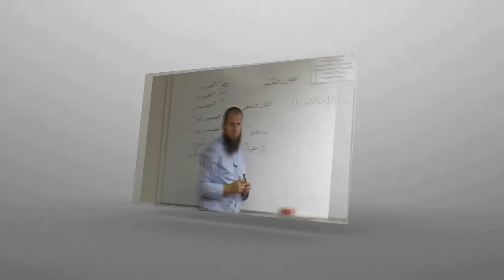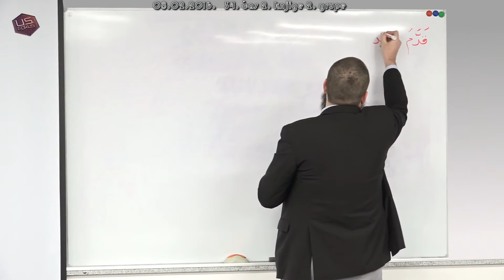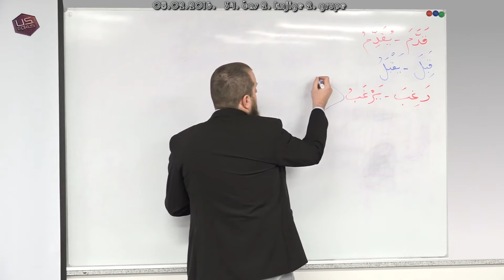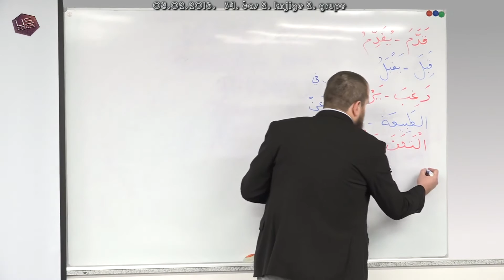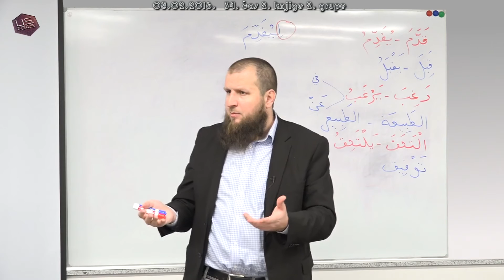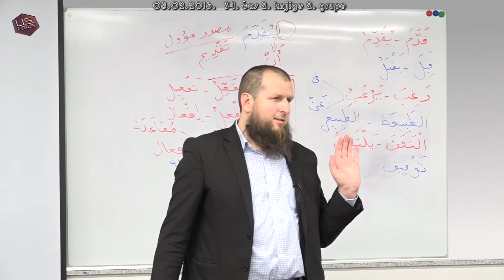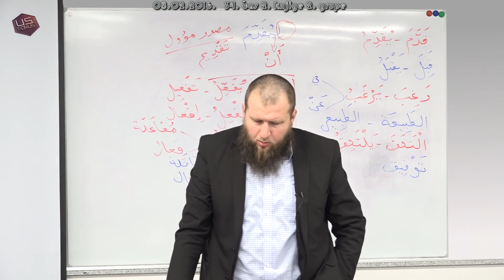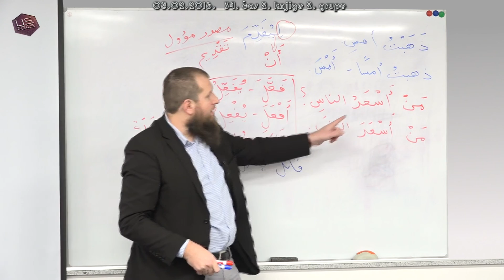34.čas, druga knjiga novog kursa arapskog jezika 08.02.2016.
NOVI KURS ARAPSKOG JEZIKA, ADNAN MRKONJIĆ